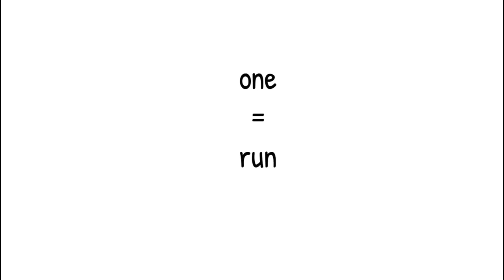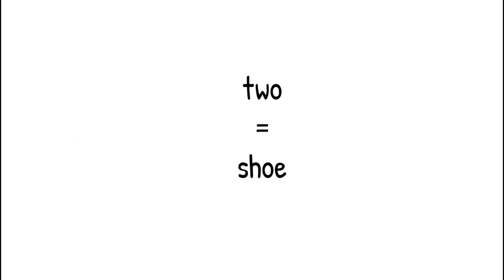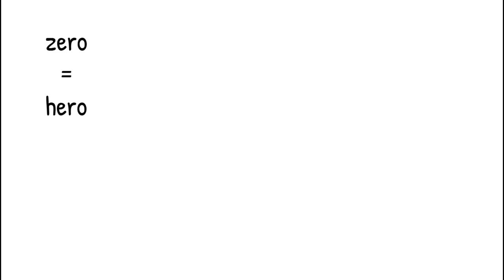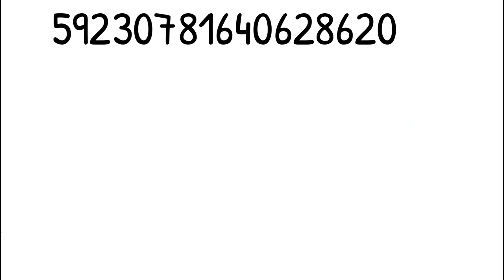How to Memorize Pi - Easiest Way Possible (Video 4)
How to memorize pi 10X faster - Video 4. Decimals 61 to 80. Learn pi to 80 decimals faster than you ever imagined possible!

Summary below.

Visualization and association are the keys to super-effective memorization.

To remember and recall pi, you can transform numbers into images by picturing objects that rhyme with the related digit.

Connect the mental images with a story.

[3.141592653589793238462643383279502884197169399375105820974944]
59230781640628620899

At the end of Video 3, a wild boar was given a surprise by a door.

The door bounced on a diving board and took a dive.

It dove into a pool filled with wine.

When it came back to the surface, it was a screw.

The screw was pulled from the wine by a bee.

The bee went for a swim too and was rescued by a hero.

The hero took the bee to heaven.

The pearly gates were pushed over by a plate.

The plate decided to go for a run.

In the middle of the run it started raining bricks.

The bricks pulled out weapons and began a war.

The war was stopped by a hero.

The hero started doing some magic tricks.

His final trick was to reveal a large shoe.

The shoe went for a ride on a skate.

The skate almost crashed into some colorful chicks.

The scared chicks all turned blue.

One of the blue chicks transformed into a hero.

The hero began lifting a large weight.

Out of nowhere the weight was grabbed by a vine.

The vine crashed into a stop sign.